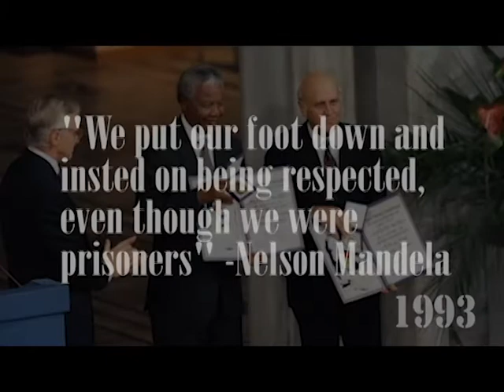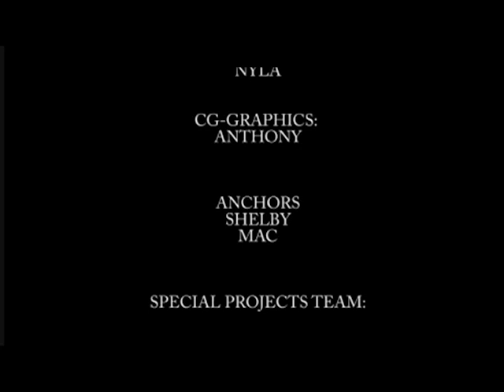WFIN-TV | 2-24-17 | Team Great Whites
Sebastian River High School's Student Newscast, featuring a mini doc on Nelson Mandela for Black History Month.